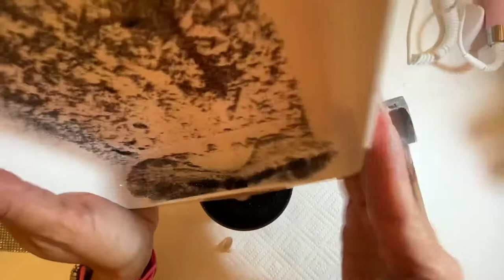ASMR DIY Chanel Rhinestone & Glitter Vase with Calming Music For Relaxation/Sleep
ASMR DIY Chanel Rhinestone & Glitter Vase with Calming Music For Relaxation/Sleep. Today’s video will be a DIY with relaxing music. You can close your eyes and relax or watch this soothing diy video.